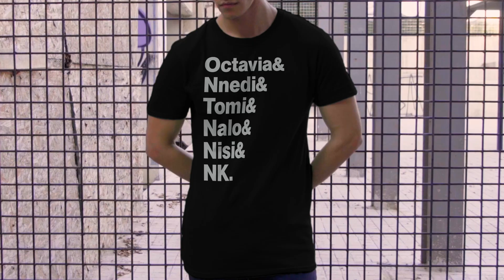Sistah Scifi Authors List T Shirt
Rosscreations Merch Everything Happens For No Reason Shirt Ross Creations (Shirt, Hoodie, Crewneck Sweatshirt, Ladies T Shirt. )